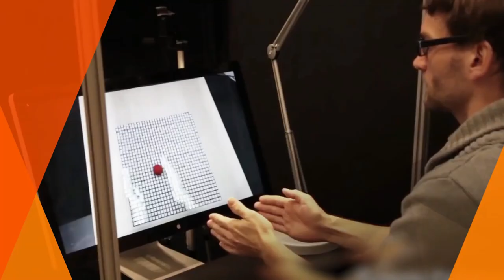Data Breaching and Data Leakage: With Case Study (In Nepali)